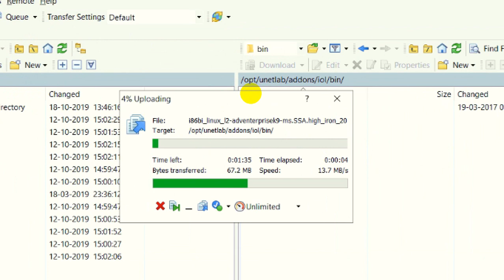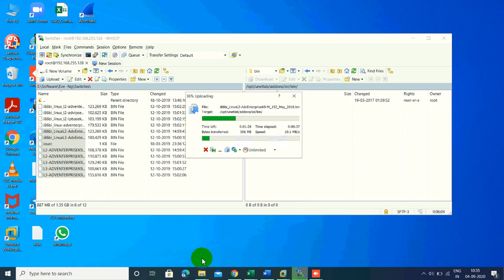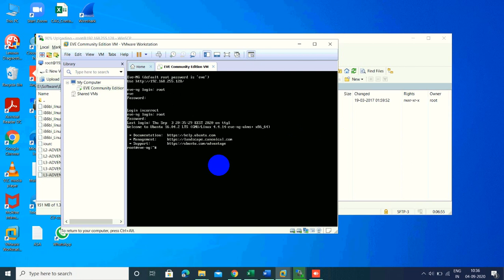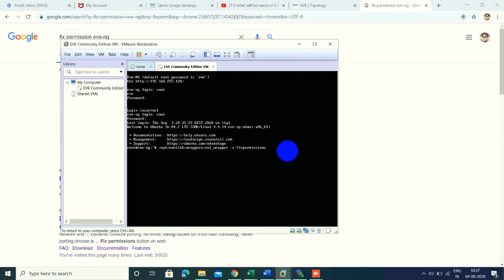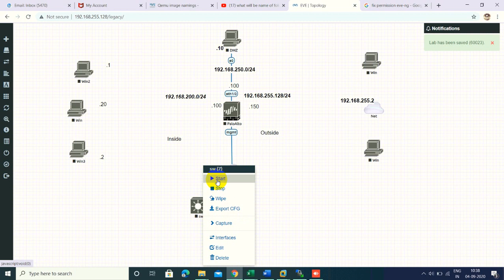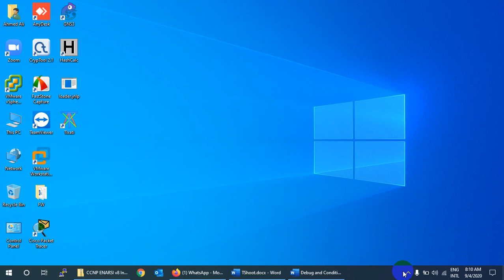Student-Issue Adding Cisco Switches in EVE NG